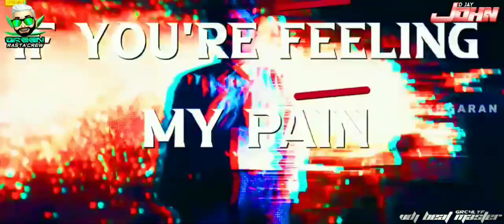Loose Penne Trap Mix|Dj John||Green Rasta Crew|DjRemixFm.Com.My